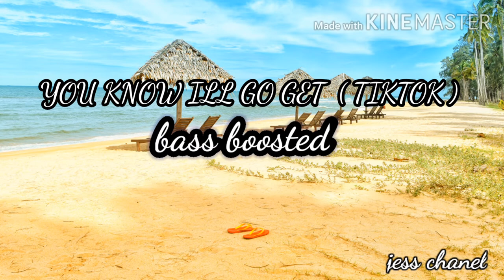YOU KNOW ILL GO GET ( TIKTOK ) REMIX BASS BOOSTED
You Know I'll Go Get Tiktok (Bass Boosted)

Song

You Know I'll Go Get

Artist

DJ Haning, Rizky Ayuba